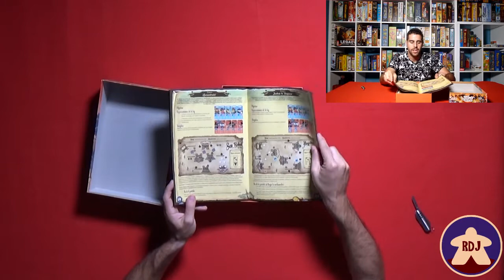FLICK'EM UP Unboxing (RDJ)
unboxing de flick em up de ludonova